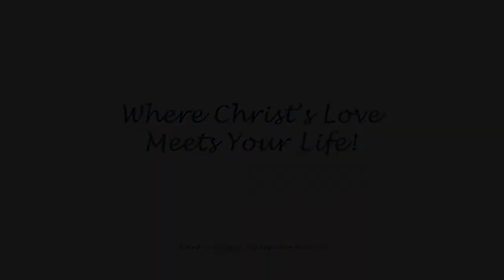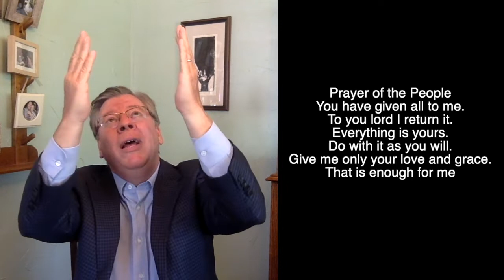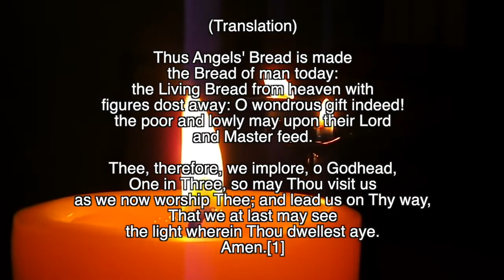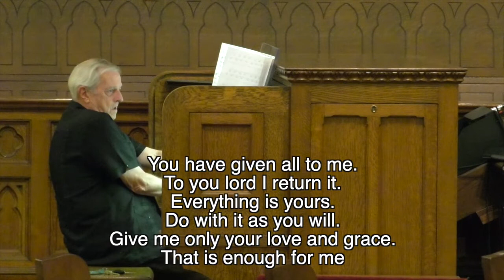Love Everyone Always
FCC Redlands 8-9-20 Online Service